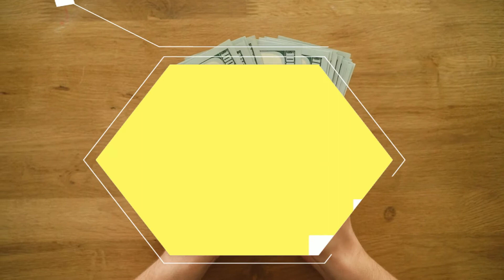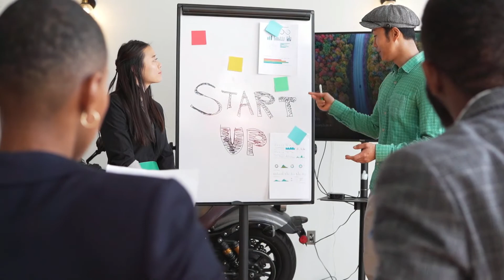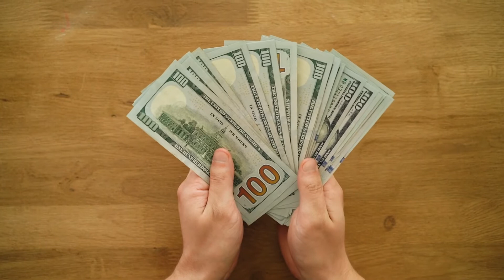ICICI bank, AXIS bank , Reliance Industries Q1 result updates for 2022 | stock market news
Hello guys,
here i tried to give you overview on q1results to serve you in simple words.
reliance q1 results,icici bank share news,icici bank q1 results 2023,reliance q1 results 2022,stock market news,icici bank result,economy news
axis bank share latest news,axis bank share news,axis bank share latest news today,axis bank share analysis,stock market,share market,icici bank,axis bank results today